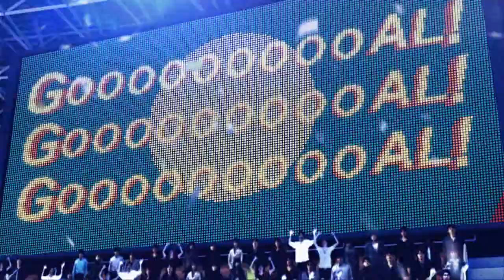キッザニァ サッカー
7/30
2回目のサッカー　成長の記録としてとても良いですね。